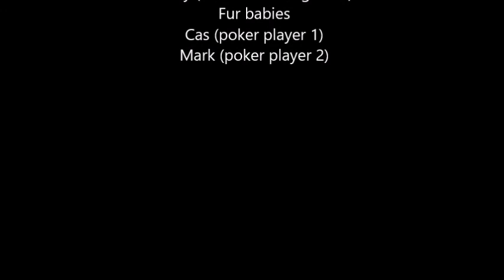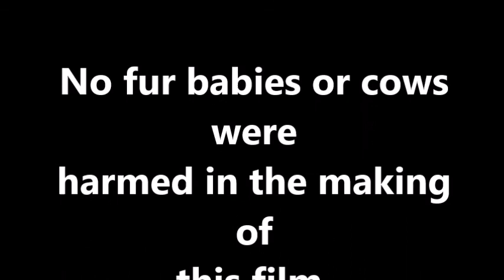How to Find a Good Farmer's Wife - Rory & Trina